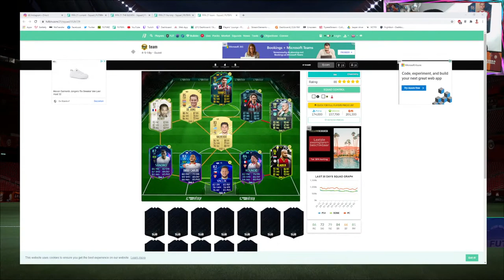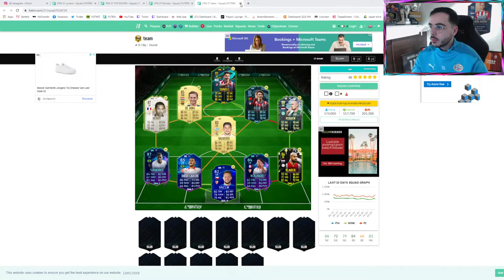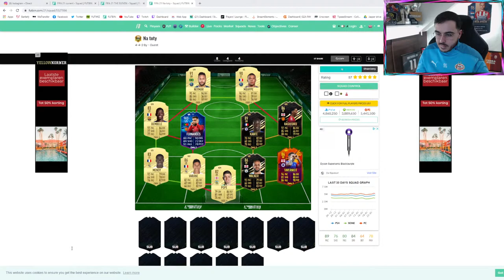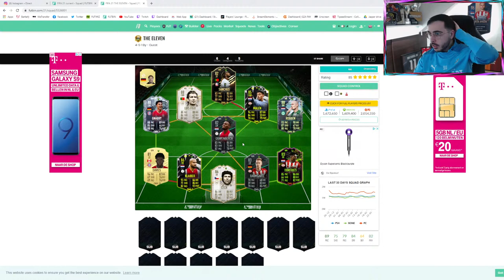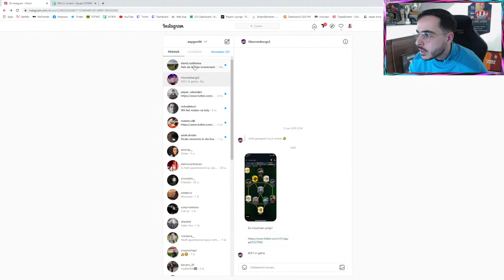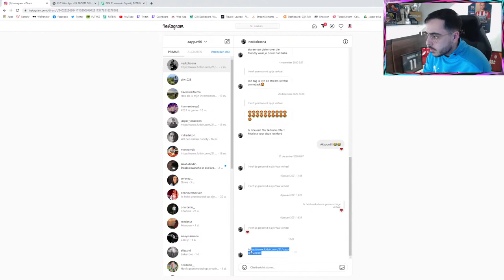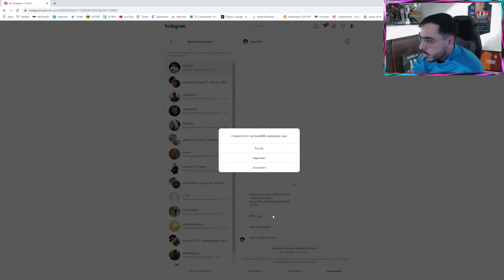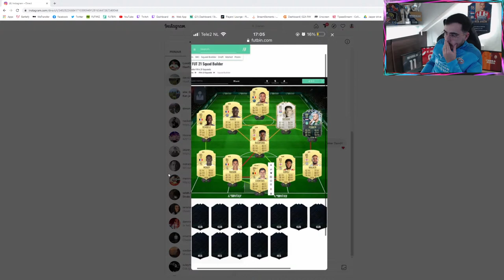🔴LIVE FIFA VS KIJKERS & FUT TEAM REVIEW MET ALI RIZA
Social;